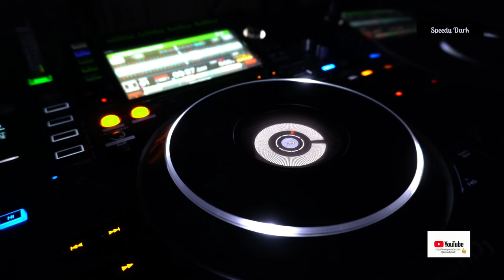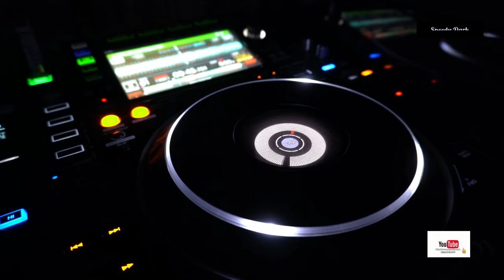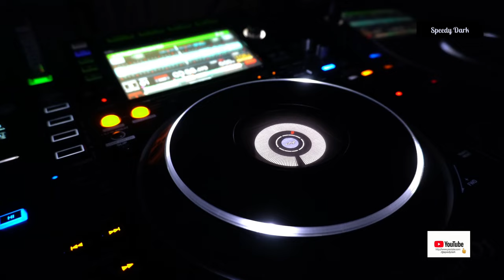Speedy Dark - The Dance (DnB)*4K*2023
ʞɹɐᗡ ʎpǝǝdS
🎛🎚🎧🆕 Better With Headphones
©®™ 2023 speedydark

*DnB*

* January 2023*

*Quality : 2160p *4K

*power by  e-boda*

Ş̶̡͇̭̺̹̻̗͐͂̇͝p̸̡̖̰̹̪̈́ě̵̡̡̦͖͙͇͕̦͎̭̽̇̑̚͝ē̴̱̝̱̹̙̭͊̀͂͝d̷̙̓͂̋̏̈̕y̶̨̥̬͓͝ ̷̢̱̭̘̽̿͠D̵̩̫͕̘̯̤̦̠͆͊̿͛̒ä̷̫̜̟͎̩͜r̷̦͓̞͓̗̪̀k̷̪͕͊̍̋̈̈͌̏̕͝

l